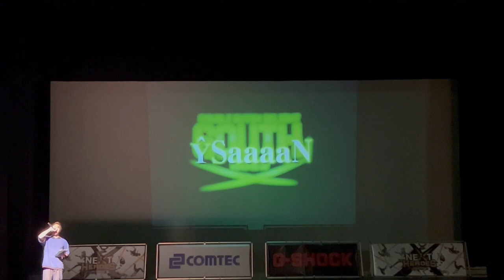【DDDS2023】YSaaaaN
大会名：ダブルダッチデライトサウス２０２３
所属：Jumping Cats
チーム名：YSaaaaN（イーサン）